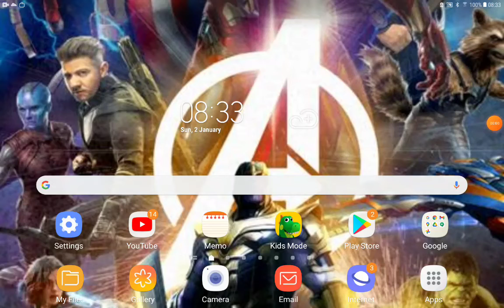The Ripley Discovery (O.T Mushrooms Style) Part 4 Playing Tricks On Gaston And Kai